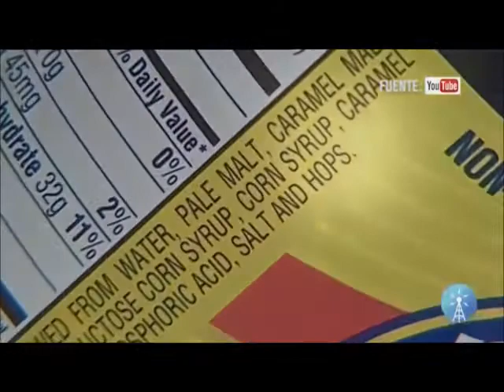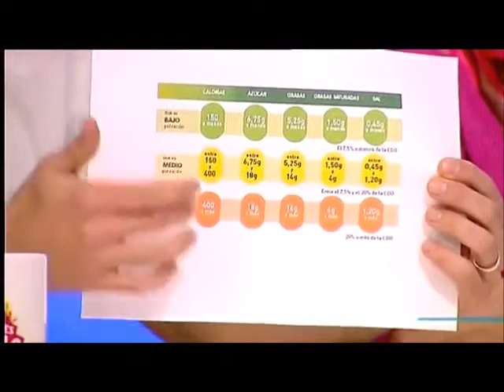Impuesto sobre el azúcar en Canarias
Mi participación como invitado especialista en Nutrición para hablar de los daños que produce el azúcar en el organismo y aportar ideas.